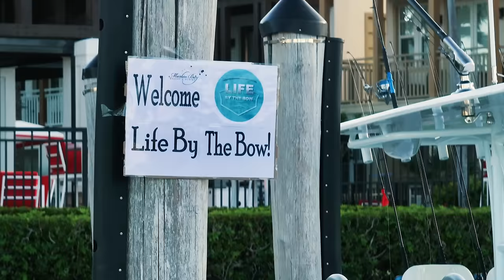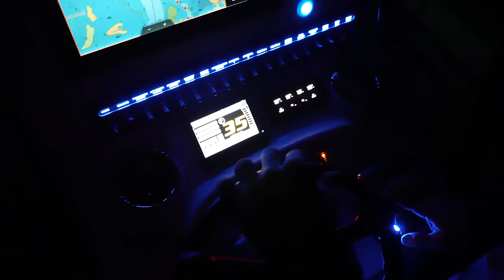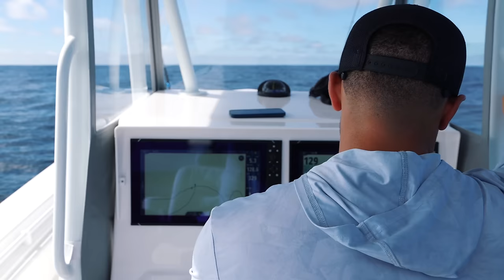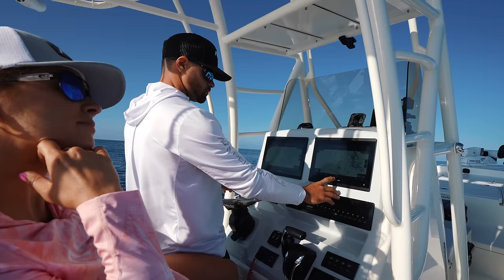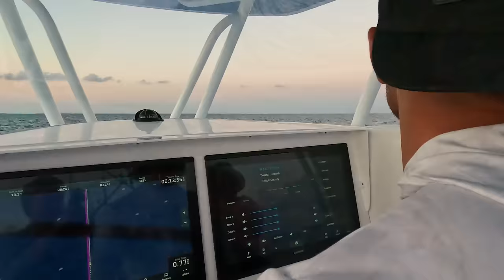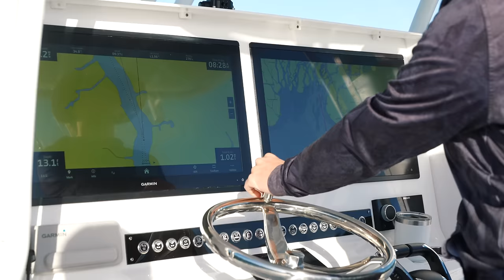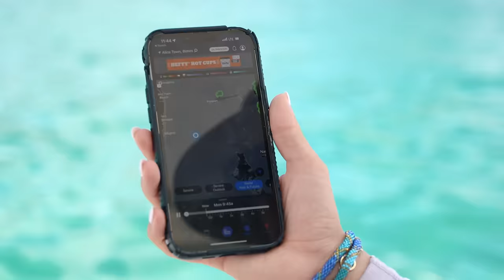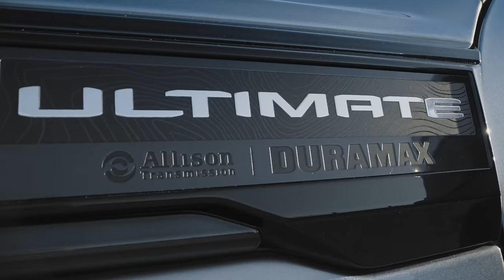Best of Life by the Bow 2023! | Big News, Bahamas, Florida Keys, Dry Tortugas, West Coast Fishing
9: Secluded Island Town only Accessible by Boat | Red Snapper Vacation Fishing Trip in Captiva Florida

3: Crossing to the Dry Tortugas in a Small Boat | 3 Days Fishing & Camping on an Island